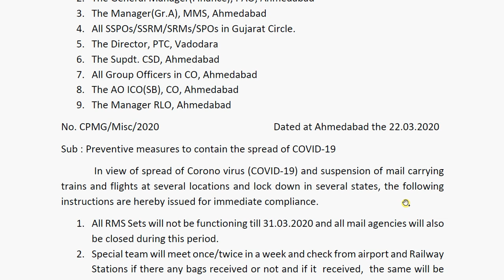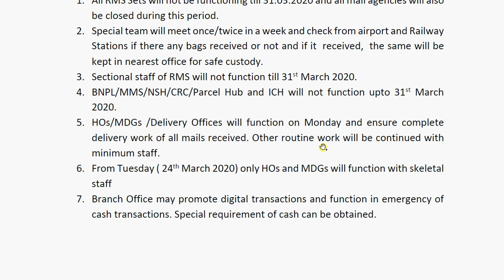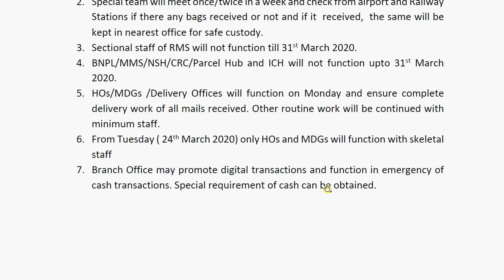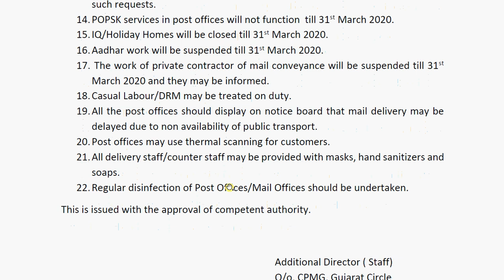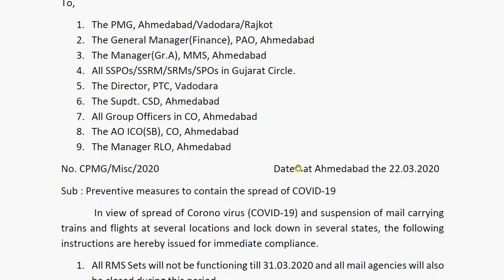Post Offices lockdown till 31st March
1. My Microphone
2. My Laptop
3. My Smartphone
4. MY DSLR Camera
5. My Laptop bag
Postal manual vol VI part II